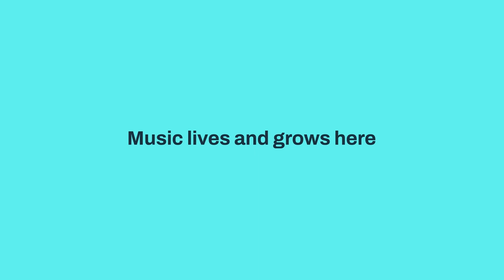Hayley and Lili - Womb x The Glasshouse International Centre for Music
This track was filmed live at The Glasshouse International Centre for Music during Summer Studios 2023.

A semi-improvised piece by Hayley Suviste and Lili Holland-Fricke for shruti box, cello, and electronics – about the feeling of being held in a body of water.

What are Summer Studios?
Summer Studios are free, six-day residencies held at The Glasshouse International Centre for Music for artists; musicians, bands, producers, rappers and singers of all genres.

The Glasshouse International Centre for Music is a home for live music lovers - from diehard fans, aspiring artists, and tambourine-shaking toddlers to rock legends, pop icons, and our own acclaimed orchestra the Royal Northern Sinfonia. With top-notch gigs, concerts, and classes every week - in our own venue at Gateshead Quays, out in communities across the North East, and online - anyone can join us in creating and celebrating outstanding music. Whether you’re making it up or taking it in, you’ll find music lives and grows here.